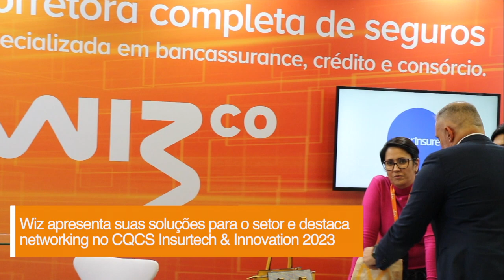WIZ APRESENTA SUAS SOLUÇÕES PARA O SETOR E DESTACA O NETWORKING NO CQCS INSURTECH & INNOVATION 2023